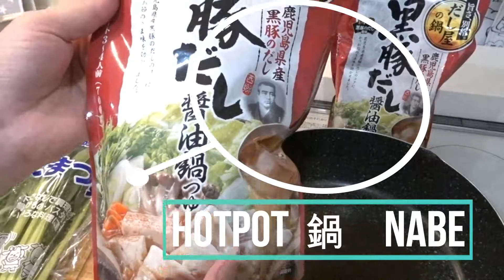Japantime Mama - Japanese Wife Cooking - Home NABE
This time I am cooking Nabe with Ramen. This is a common and popular Japanese dish that can use a lot of ingredients and is a good way to use thing in the fridge before restocking.

I also show off one of my favourite 100 yen store items!